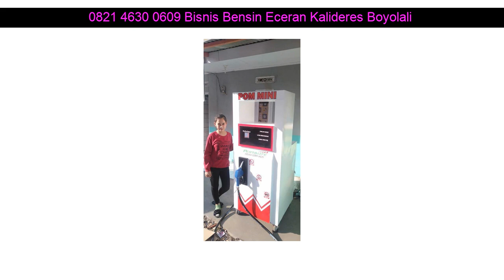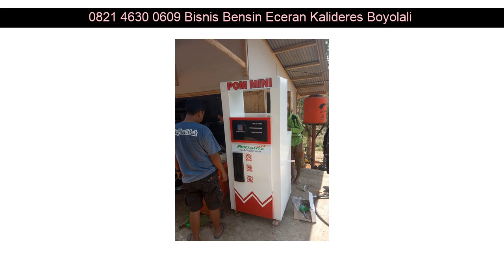0821 4630 0609 Bisnis Bensin Eceran Kalideres Trenggalek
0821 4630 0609 Bisnis Bensin Eceran Kalideres Taman Sari

Beberapa fasilitas Distributorpertamini.com yang akan kami berikan kepada anda :

✅ Professional
✅ Praktis
✅ Terpercaya
✅ Gratis Biaya Pemasangan
✅ Gratis Pengiriman
✅ Design Stiker